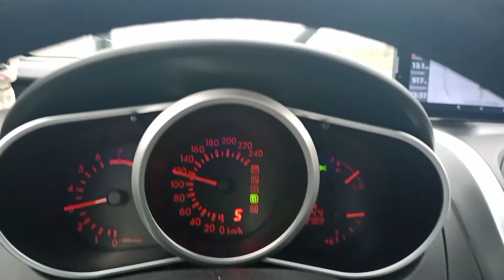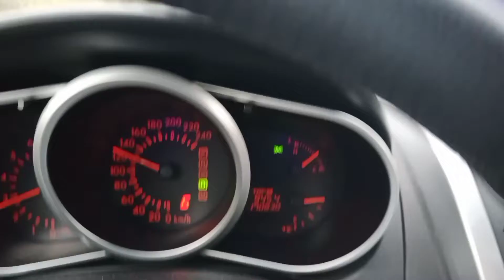Волгоград-Феодосия. Из Екатеринбурга в Крым. Пробки, ремонт дорог, цены.